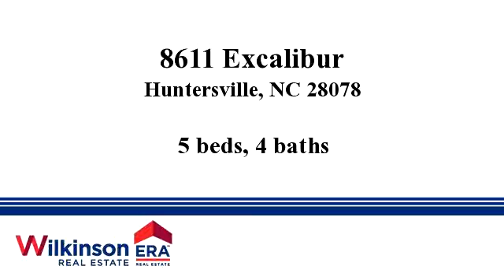Homes for sale - 8611 Excalibur, Huntersville, NC 28078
"WOW" home in wonderful Birkdale! Huge master with updated bath and closet system.  Secondary bedrooms are spacious with great closets. Amount of storage is phenomenal. Situated in double cul de sac within easy walking distance of neighborhood pool, park, tennis courts, etc.  Newer ac units, hot water heater, and roof.  Deck overlooks peaceful yard with mature landscaping.  Quick walk to Birkdale Village for shopping/entertainment. Great schools. And Lake Norman is nearby. You are home!

Bedrooms: 5
Bathrooms: 4
Square Feet: 3878
Price: $475,000